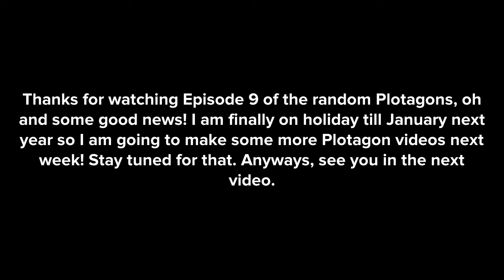E9 | Spacy meets the computer assistant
Happy Holidays to the Australians or those who are already on holiday.
Also, sorry for the long wait, I had to spend the whole morning doing this, including last night but I had to sleep.